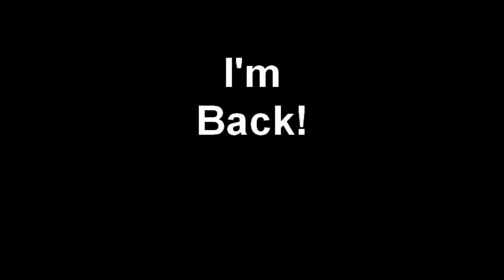Im back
Ja1240 speaks again. seen in a steam test at the Mainline Steam depot in Parnell in Auckland on the 19th July 2012. There is still work to do but it is coming back to life. It was retired for railway service in 1971.